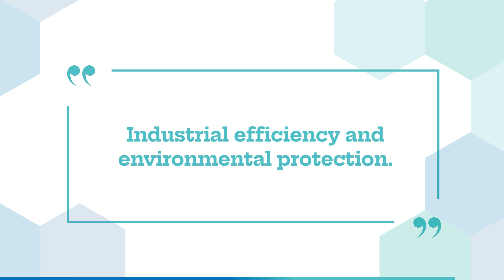Waste-proof glazing. The Italian ceramic tile industry is truly unique.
For years, several Italian ceramic companies in Civita Castellana have been working
on the innovation of their industrial processes, also during the decoration phases.